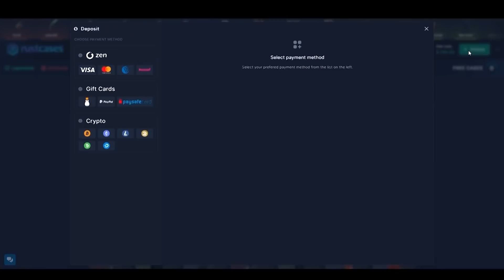ASI DEFENDEMOS un RAIDEO ONLINE ( 2 vs 10+ ) | DUO vs CLANES en RUST